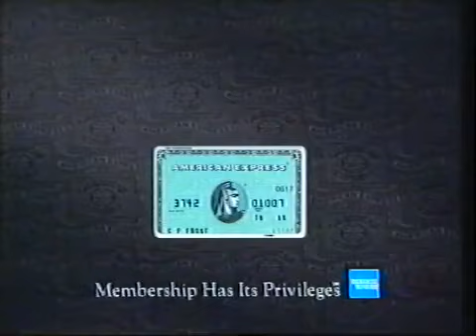Channel 4 Adverts 1989 14